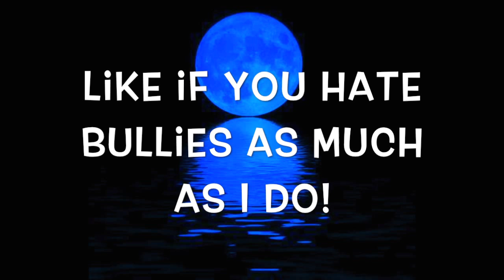VLOG: Dark Cloud & Cyber Bullying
I AM NOW ON ITUNES, SPOTIFY, PANDORA, GOOGLE PLAY, AMAZON AND MORE!!!